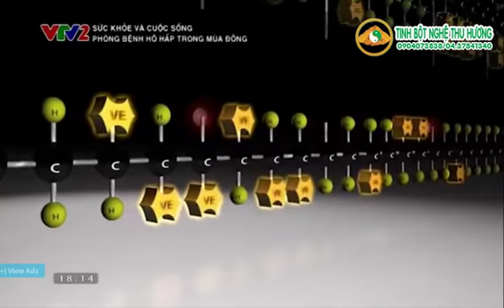Vai trò của Vitamin C, bổ sung vitamin C như thế nào cho hiệu quả?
– Chuyên cung cấp tinh nghệ nguyên chất, chất lượng cao, 100% từ thiên nhiên, không chứa bất kỳ chất bảo quản hay chất phụ gia nào. LH: 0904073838/ 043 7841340.
Nguồn VTV.VN